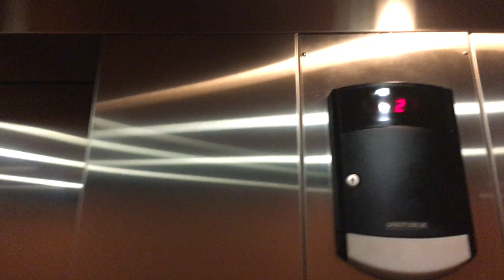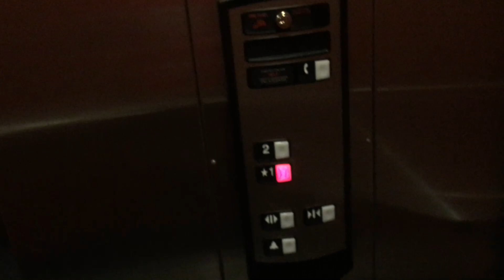Another Schindler Hydraulic Elevator at Christ Fellowship-Final Retake of 2021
Riding the other elevator at Christ Fellowship in Palm Beach Gardens, Florida. This is a Christmas retake